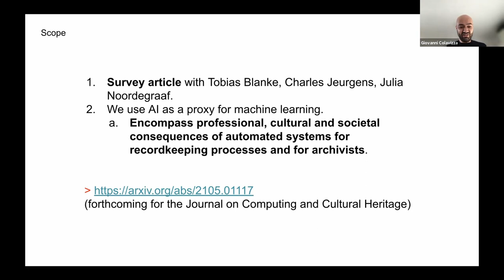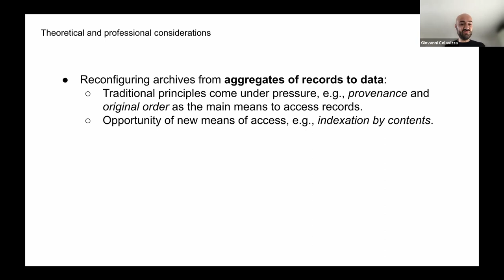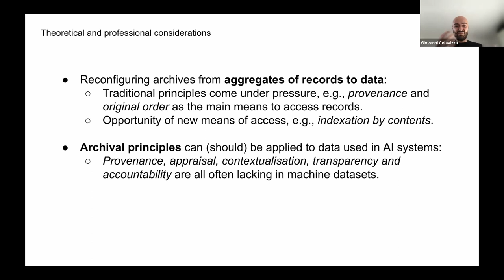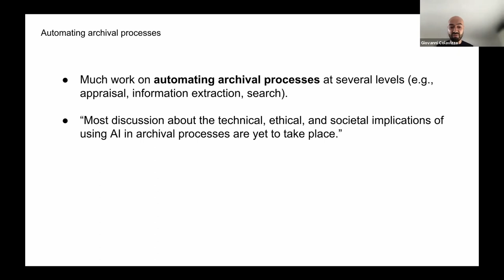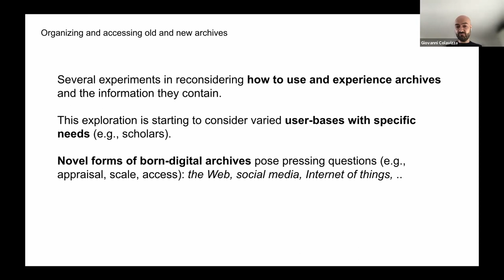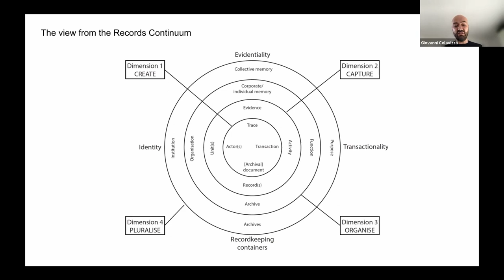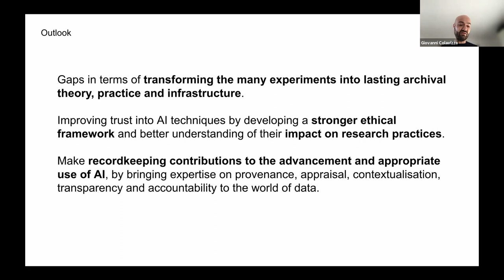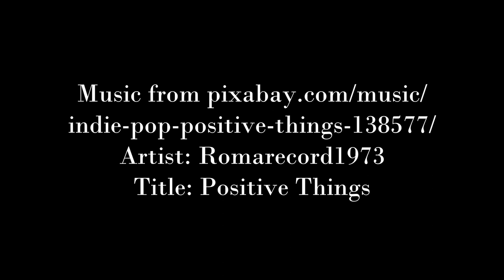Archives and AI at University of Amsterdam. G. Colavizza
Archives and AI: An Overview of Current Debates and Future Perspectives